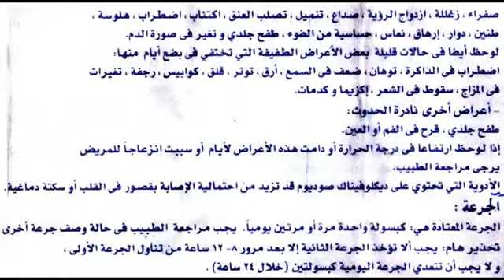سيجمافيناك Sigmafenac SR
دواء يحتوى على ديلكلوفيناك صوديوم diclofenac sodium لعلاج الألم والإلتهاب للنقرس والإضطراب العضلي المفصلي وعمليات الاسنان والروماتويد والعمود الفقري والكسور والام الظهر وما بعد العمليات
السعر 30 جنيه 30 كبسولة